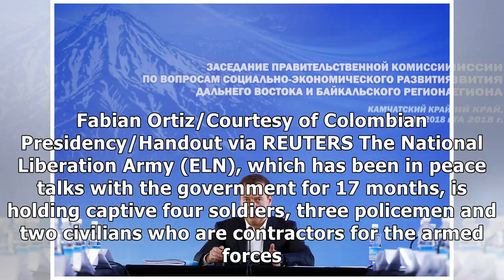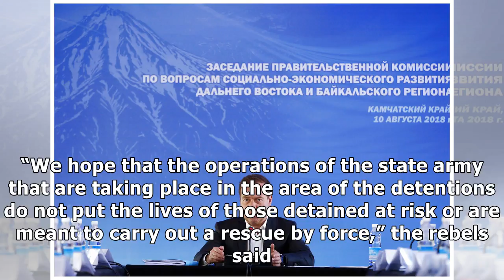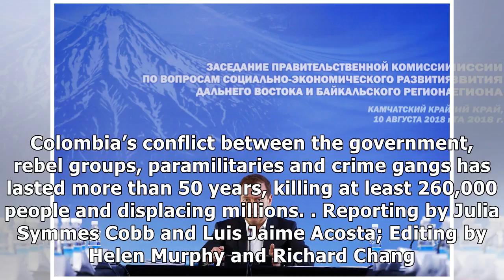Colombia rebels must free kidnapped soldiers, police, Duque says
BOGOTA (Reuters) - The Marxist ELN rebel group must free nine hostages and stop all criminal activity if it truly wants a peace deal, new Colombian President Ivan Duque said on Friday. Colombia's new .